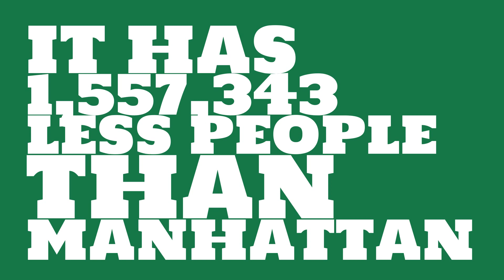What is the population of Roswell, GA?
What is the population of Roswell, GA? How does the size of Roswell, GA compare to other cities?